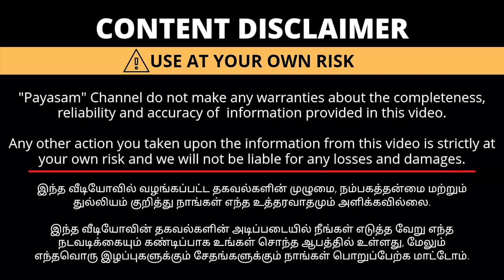ஆர்டர் செய்த 2 நாளில் உங்கள் வீடு தேடி வரும் | Payasam Channel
Address 👇🏻

No.6, 35, Arcot Rd, near by Copper Kitchen, Karambakkam, Devi Nagar, Porur, Chennai, Tamil Nadu 600116

Advertisement Contact

Our Payasam Channel platforms

We publish all Platforms ✨

Admin - SABARIGIRI B.E.,

how to get a corner sofa through a door,